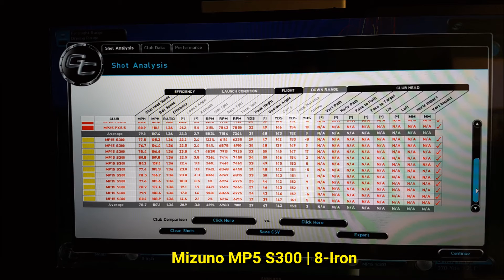Golf Town | Mizuno MP5 vs MP25 8-Iron Comparison | 28FEB2017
Testing the Traditional Muscle Back MP5 w/ S300 127g shaft vs. the Modern Muscle Back MP25 w/ PX 5.5 115g shaft. Will 12g make a difference?